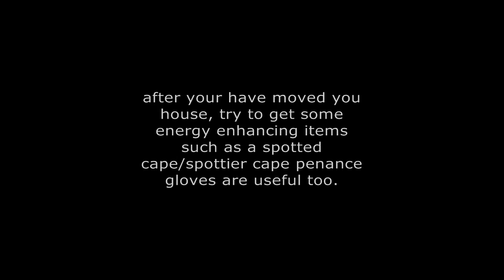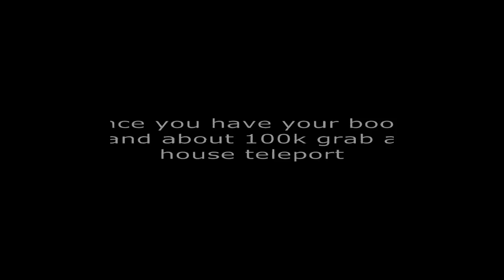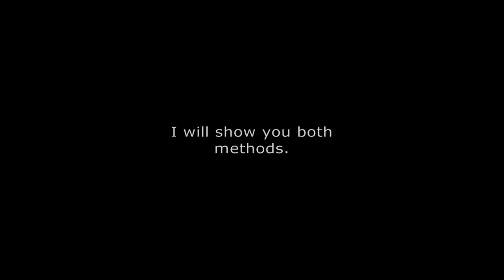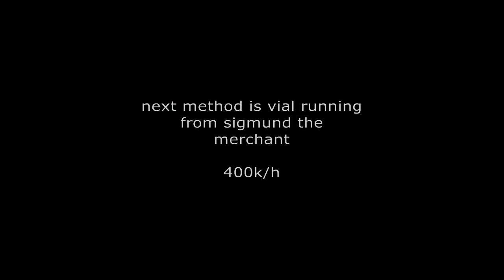| Runescape Money Guide | 300k + an hour *No skills required* (HD)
Runescape money guide, guide to easy money 300k+ hour
This guide is easy to follow and requires no skills. if you want to get rich or just gain some wealth in a few short hours watch this guide!

random..tags
Runescape money guide to easy 300k+ hour Snape grass water vials gertjaars ownage pvp video 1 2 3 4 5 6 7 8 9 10
rune pure 100m death match voltago fat wrecked rip bonesawpk how to get unbanned from runescape wow youtube hd ownage pwnage noob n00b money guide 1m+ a hour lol lmfao rofl irl POONAGEkids ranqe elvemage purple 0wnz bloodhoun34 runescape pking wild pker ownage zezima phat lure KIDS RANQE PURPLE 0WNZ ZEZIMA N0VALYFE PHAT LURE OWNAGE RUNESCAPE WILDY WILDERNESS ELVEMAGE ELVEMAGE RUNESCAPE PKING RUN3 4RR0WPK OWNAGE MAIKEL PRO I MAHATMA I EVO BLOODHOUN34 KIDS RANQE KRAZYFAKEN RUNESCAPE PKER RUNESCAPE PKING INTIATE PURE OWNAGE LURE PHAT 99 1337 PWNAGE PKING PKERS PK PARTYHAT ZEZIMA N0VALYFE RUNESCAPE WILDY BARRAGE ANCIENTS LURING FROSTYDAPKER JETCHIMP BLOOD SEASON BLOODHOUN34 I Mahatma I, Stonecoldpkr,P0ke N Die2, Sourpatchk1d, Krazyfaken, Kids Ranqe ,
1 Pure Devil, Evilsexc, Dizzy Mauler, I Shonomercy, E4t F0od Nub, Im Easy Xp, Iminsan3, Pure insan3, and Xoxofuryxoxo blitz maul 3 hit kos 99 strength 99 attack 99 defence 99 hp 99 range 99 crafting 99herblore 99 cooking 99 flecthing 99 firemaking fire cape guide with commentary gross gore goes to school slash guitart hero 3 final fantasy vii walkthrough world of war craft wow blizzard jagex ltd sucks dick random tags here copy and paste 99 construction 300m 250m 1b 100m mansion  spanjol sosolid2kk inside the fire rsmv luckeybucket wgdvids runecrafting emote summoning guide charm droppers free cooking how to speed up your computer
spam how to hack in runescape how to hack in wow how to hack computers how to get rid of a virus windows vist windows xp 2000 98 professional canfis barrows brothers guide private server 24/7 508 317 all american rejects lil wayne slipknot lil wayne fix my hat throw it in da bad drake best i ever had barrow gloves veng 94 magic best thing to alch runescape classic oldschool pking combo breaker 1m phree ram